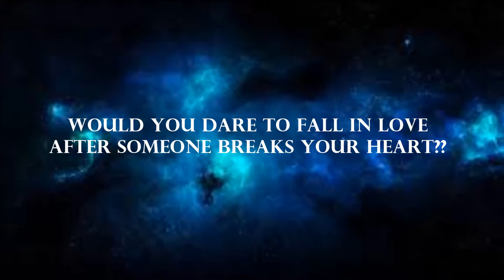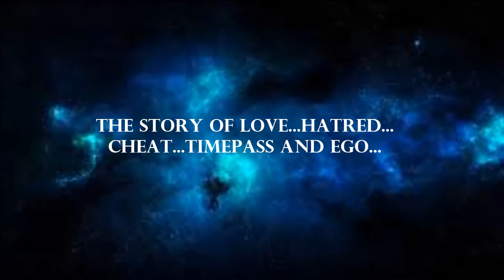When Love Meets Ego || Novel by Krishna Verma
After national bestselling 'I will love once again', comes another novel by Krishna 'When Love Meets Ego'. Long awaited and reader's favorite brings another love theme